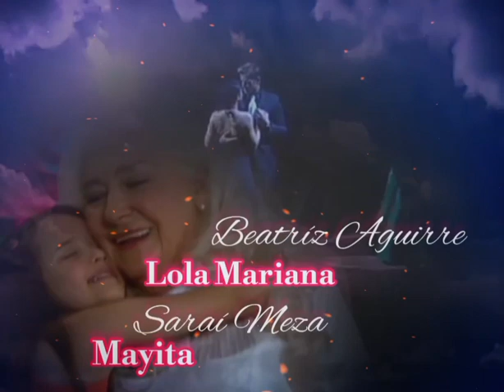Maria De Jesus EP 41 part 2